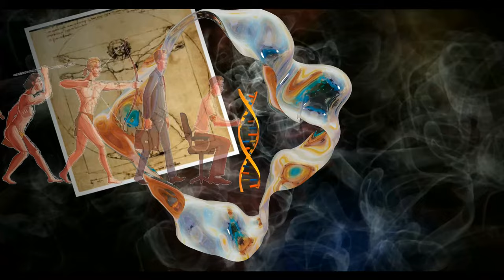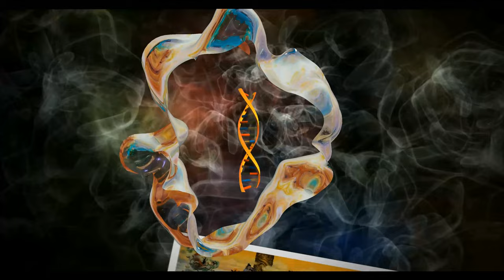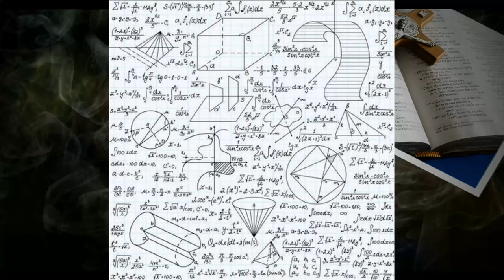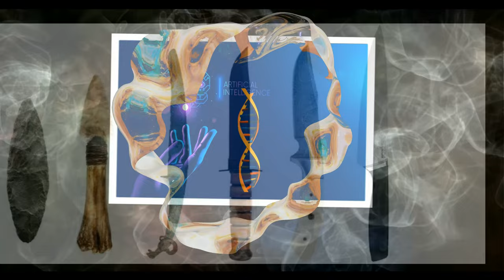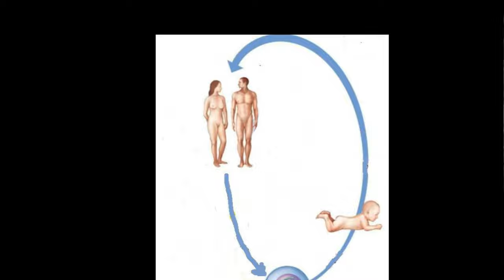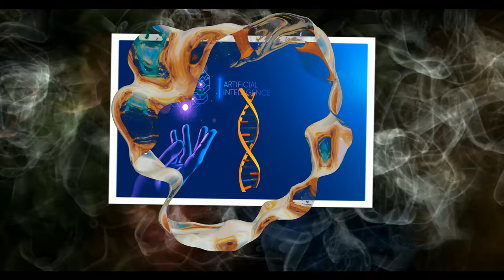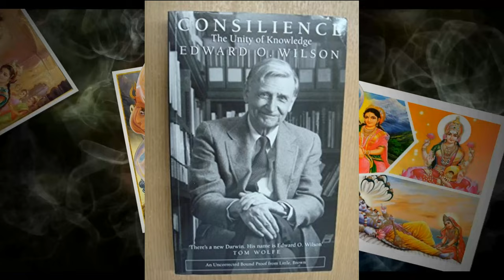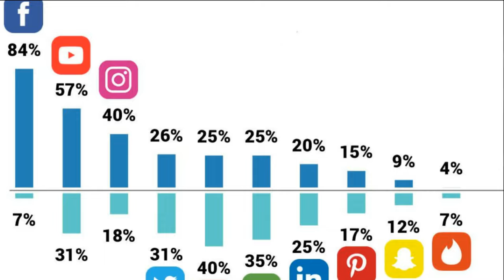MEMETICA - La genetica della cultura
La Memetica è una teoria interdisciplinare che indaga i modelli evolutivi culturali, dovuti al trasferimento di informazioni , conoscenze e  preferenze culturali basati sul concetto di meme, cioè l'idea che il meccanismo di replica, mutazione e selezione si verifichi anche in ambito culturale, con i meme, così come in biologia tali effetti evolutivi sono dovuti ai geni.

INDICE
00:00 Introduzione
00:45 Ipotesi della Memetica
01:03 La cultura
01:17 Il Meme
02:10 Differenza tra i memi ed i geni
02:20 Richard Dawkins
02:55 Il libro IL GENE EGOISTA di Richard Dawkins
04:33 Le qualità dei memi
05:49 La mutazione dei memi
06:31 Modelli per la Memetica
07:20 Visione biologica evoluzionistica dell'umanità applicata alla cultura
08:11 Meccanismo di replica, mutazione e selezione culturale
09:07 Evoluzione delle culture
10:19 Diffusione dei memi per imitazione
12:06 L'associazione memetica
12:16 La deriva memetica
13:32 Tecniche di propagazione dei memi
14:51 I memi sono sia darwiniani sia lamarckiani
15:20 Proprietà intrinseche dei  memi
16:26 Coevoluzione genetica culturale
17:07 Le due correnti della memetica
17:46 Gli schieramenti sulla Memetica
10:03 Alcune derivazioni tecnico scientifiche dalla Memetica
18:21 L'impatto sociale della diffusione dei memi tramite Internet
19:31 Studio dei memi su internet con rigore metodologico
20:03 Tirannia memetica